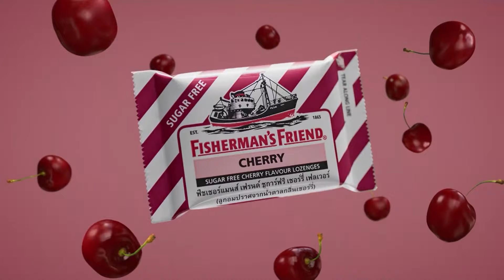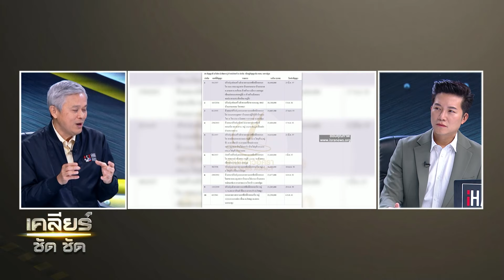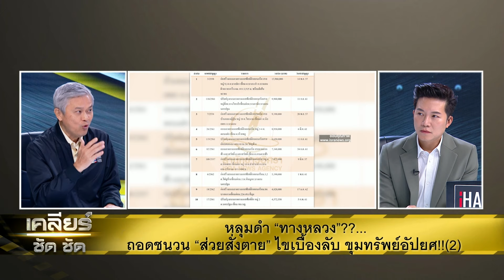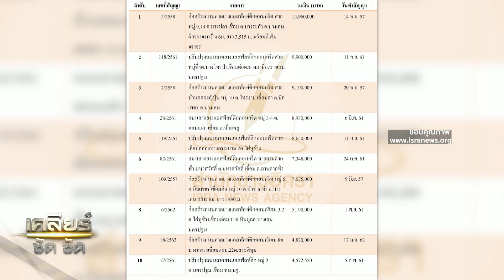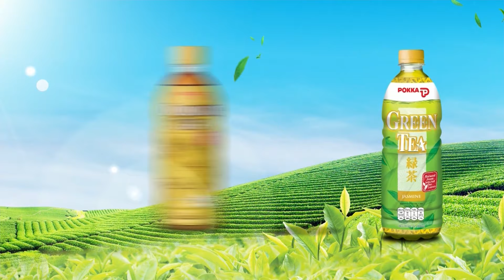ถอดสลักคดีกำนันนก ผู้มีอิทธิพลใหญ่กว่าผู้พิทักษ์สันติราษฎร์ l เคลียร์ ชัด ชัด l EP.183 l 13 ก.ย.66